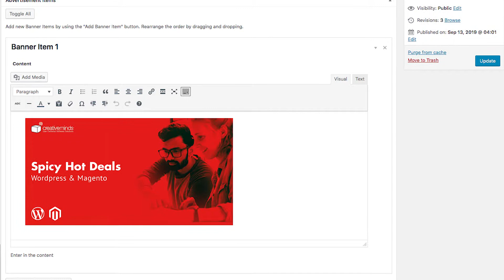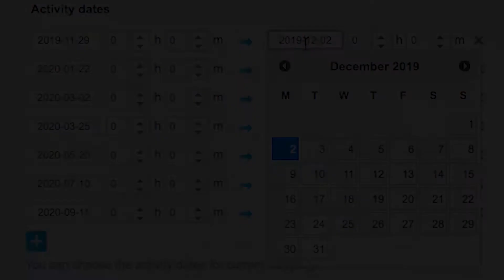How to Add HTML Ad Popups | WordPress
CreativeMinds

Learn how to add image, embedded videos and formatted text to a Popup in WordPress.